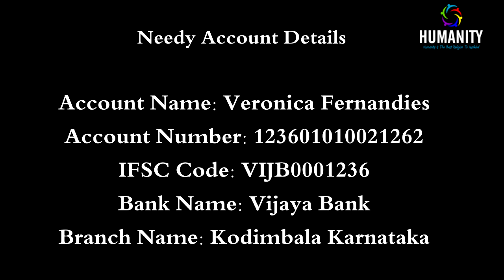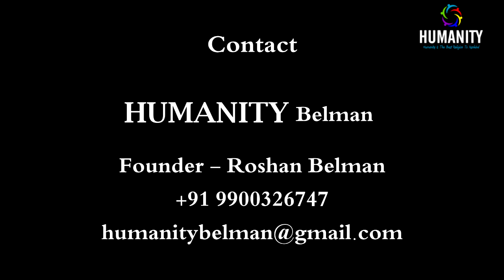Humanity Project - 12 | Story of a Mother & Daughter | Roshan Belman